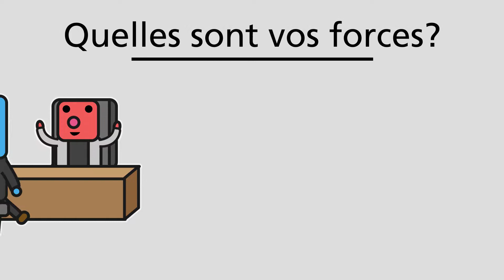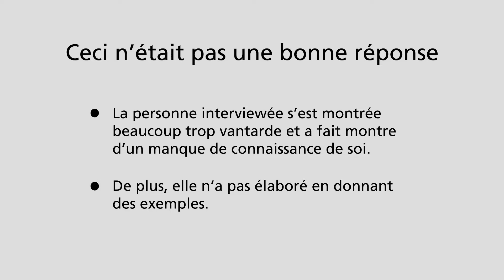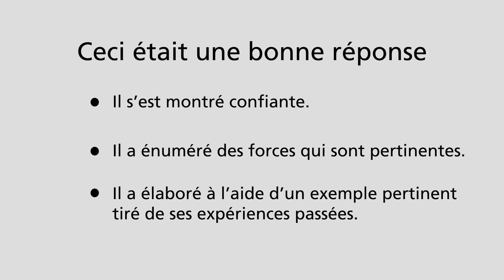Question d’entrevue: Quelles sont vos forces?